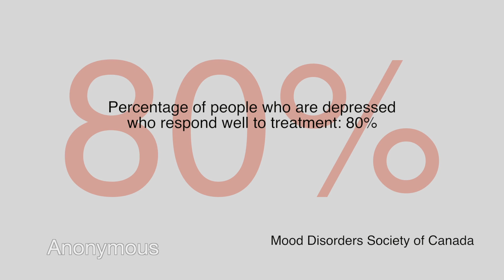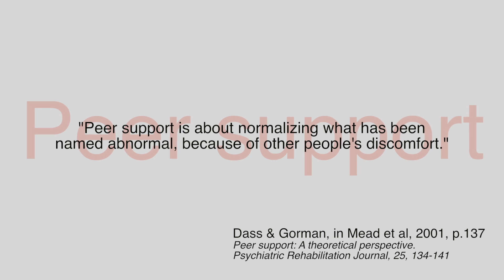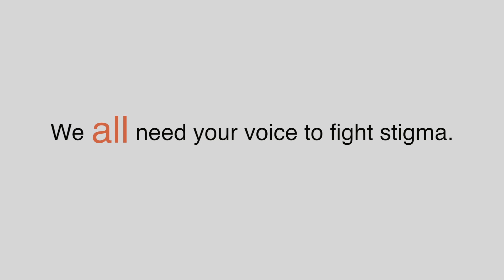Acceptance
New Evolution of Wise Storytelling (NEWS)

The goal of NEWS is to encourage community members, family, friends and media creators to come together to create inclusive and supportive stories about mental health, as a way to address the myths, misconceptions and stigma associated with mental illness.